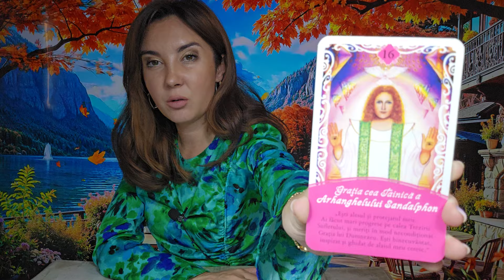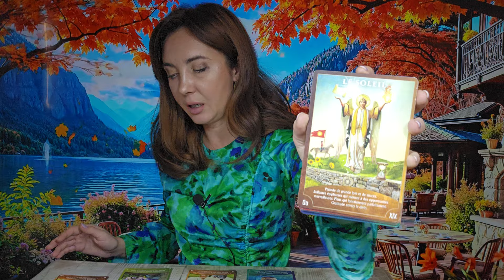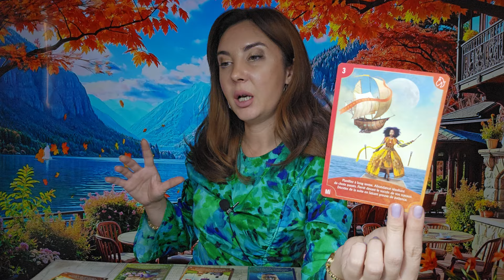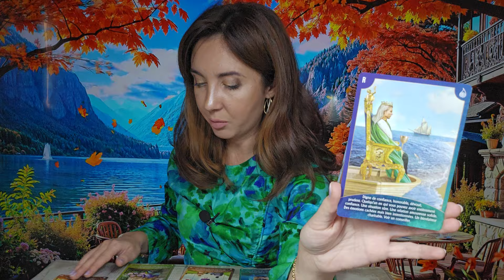𝗕𝗔𝗟𝗔𝗡𝗧𝗔 ♎️ 𝗢 𝗕𝗨𝗖𝗨𝗥𝗜𝗘 𝗠𝗔𝗥𝗘 𝗦̦𝗜 𝗢 𝗘𝗟𝗜𝗕𝗘𝗥𝗔𝗥𝗘 𝗞𝗔𝗥𝗠𝗜𝗖𝗔̆! 𝟳-𝟭𝟯 𝗢𝗖𝗧𝗢𝗠𝗕𝗥𝗜𝗘 𝟮𝟬𝟮𝟰